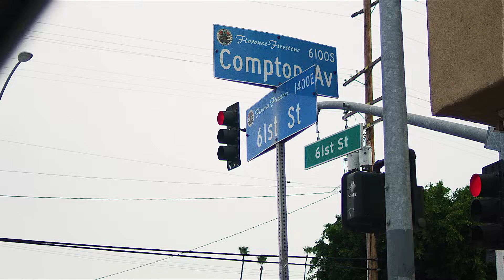BALDACCI - "How To Survive In LA" Directed by Estevan Oriol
"How to Survive in L.A." By Baldacci Aka. The Face of L.A.

Special Thanks toThe EFxFORT Music Hernandez Bundys Hush Supply Crew Music The 13

Very Special Thanks to everyone in the The Florence District.